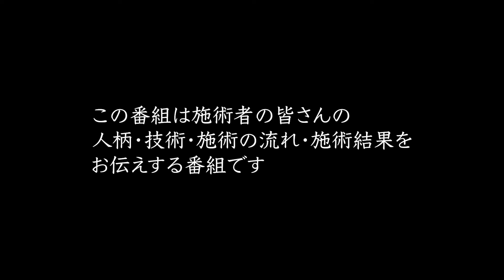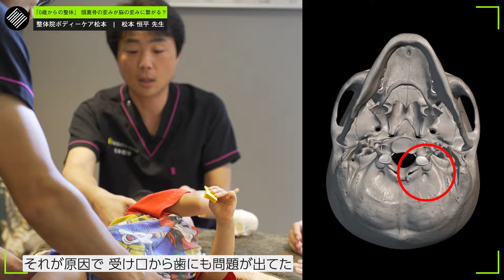【頭蓋骨矯正】赤ちゃんに整体？頭の形を変える不思議整体！触ってるだけで身体が整う！？絶壁や斜頭を改善 「再配信」FCGP 2024 entry No.07 松本恒平 先生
👇2025年 松本先生のスクール体験会はこちら

💆整体スクール　＼半日 or １日体験会やってます／

👶赤ちゃん整体🍬
FannChannelからのご予約で『初診料無料』✨

◉大阪サロン
施術料金8800円＋初診料2200円

◉東京
施術料金19800円＋初診料4400円

※子供０才～１２歳まで

▼LINE予約こちら　　※URLをタップしていただき、必要項目を入力のうえ送信ください。

▼松本先生の癒楽心体療法整体スクール

■今回取材協力いただいたサロン
整体院ボディーケア松本
〒545-0014
大阪市阿倍野区西田辺1-21-13

■取材時のオフショットを公開！

🙋‍♂️Fann Channelでは動画編集スタッフを募集してます！